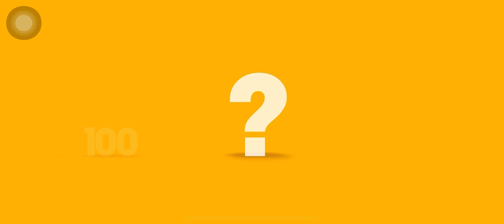BigHunter coconuts Monmouth day 100 ending ビッグハンター ココナッツ デイ１００〜エンディング